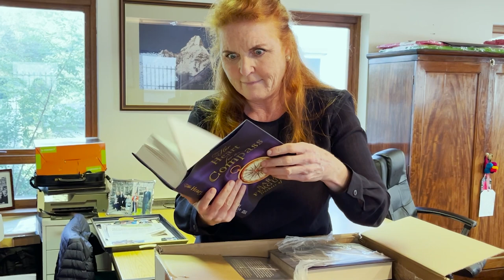Sarah Ferguson, Duchess of York unboxes HER HEART FOR A COMPASS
Sarah Ferguson, Duchess of York, unboxes her historical romance novel HER HEART FOR A COMPASS, which published by Mills & Boon on 3rd August 2021.

In an attempt to rebel against a society where women are expected to conform, free-spirited Lady Margaret Montagu Scott flees her confines and an arranged marriage. But Lady Margaret’s parents, the Duke and Duchess of Buccleuch, as close friends with Queen Victoria, must face the public scrutiny of their daughter’s impulsive nature, and Margaret is banished from polite society.

Finding strength amongst equally free-spirited companions, including Queen Victoria’s daughter Princess Louise, Margaret resolves to follow her heart. On a journey of self-discovery that will take her to Ireland, America, and then back to Britain, Lady Margaret must follow her internal compass and search for her place, and her own identity, in a changing society.

Incorporating research into her heritage and drawing upon her own unique life journey and experiences, the Duchess pens a fictional account of the life of her great-great-aunt, Lady Margaret Montagu Douglas Scott. Rich in historical detail, Her Heart for a Compass offers a compelling look at Victorian England and the fascinating journey of a woman, born into the higher echelons of society, whose only desire is to follow her heart.

With co-writer Marguerite Kaye, an accomplished Mills & Boon historical author, The Duchess has created a breathtaking romantic novel of daring to follow your heart against all odds. Set amongst the drawing rooms of Victoria’s court, and the grand country houses of Scotland and Ireland.